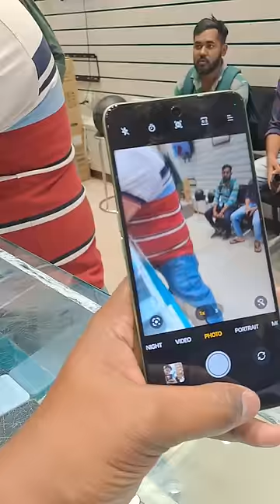ONEPLUS NORD CE3 LITE FIRST IMPRESSION 👍👌👌👌👌 wocky tocky jamshedpur tata nagar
aaj dekhe ge hm log oneplus nord ce3 lite ka first look and dono color kesa haitoh chalone dost

Hellow guys my name Afrez

video query
oneplus nord ce3 lite  first impression

I am in Instagram I'd@Afrezazam64
Email _ afrozazam64@gmail.